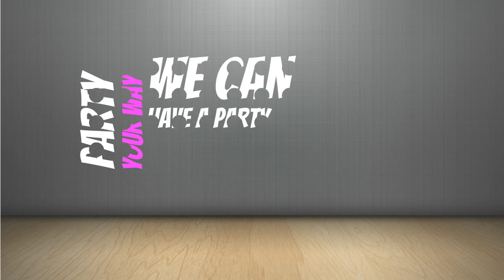Host A Tupperware Party this Month and Take Advantage of Awesome Host Offers! Call Brittani Usie!